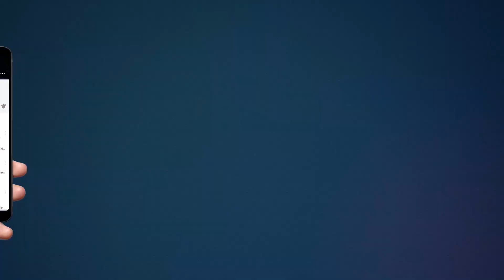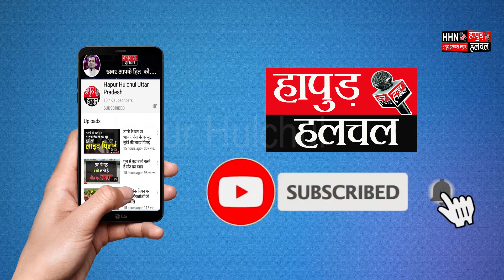Breaking News | हापुड़ में गैंगस्टर एक्ट में सात माह से वांछित चल रहे अभियुक्त को किया गिरफ्तार